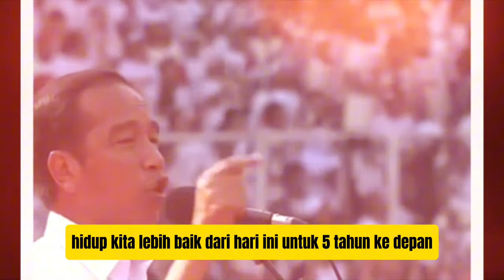KERAS!! ROCKY GERUNG SIKAT NUSRON WAHID, JANJI REZIM BANYAK YG GAGAL, MAKANYA REZIM JANGAN SOK TAU!!